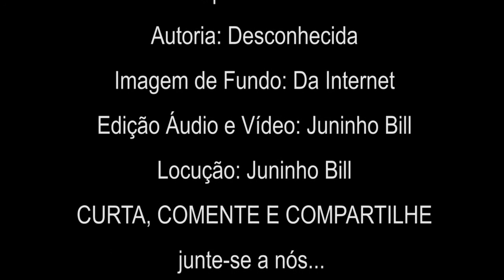O CORREDOR DA MORTE!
Criamos uma rotina - baseada em regras e modelos Inventados por pessoas que nunca olharam em nossos olhos ou pararam para ouvir um pouco da nossa história, ou de nossos medos para não enlouquecermos de tédio. Inventamos sonhos pequenos e quase sem poesia; para conferir um significado a este instante longo entre a chegada e a execução.
Autoria: Desconhecida
Imagem de Fundo: Da Internet
Edição Áudio e Vídeo: Juninho Bill
Locução: Juninho Bill